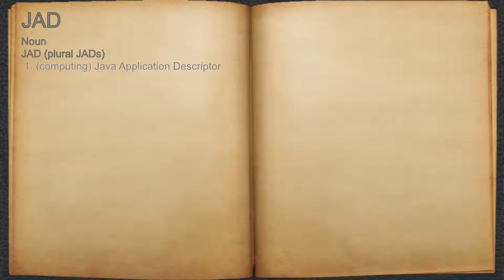What does JAD mean?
A spoken definition of JAD.

Intro Sound:
Typewriter - Tamskp